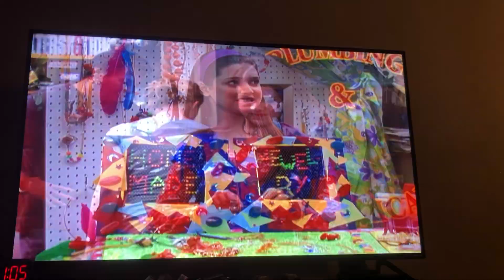Wizard of Waverly Place art￼ collection